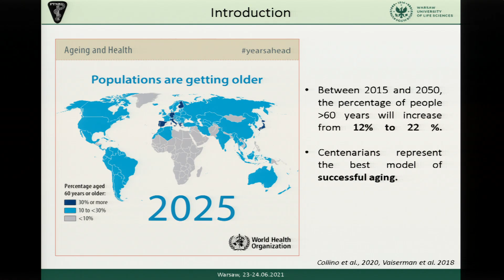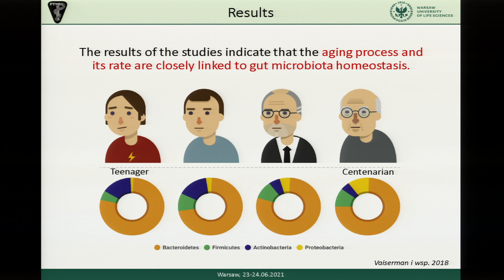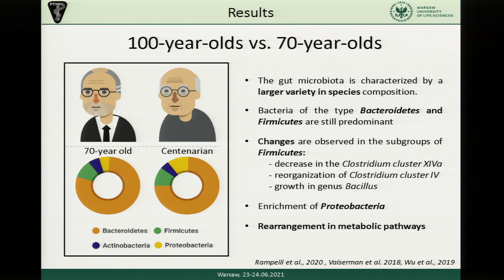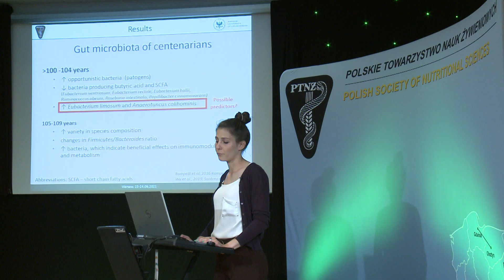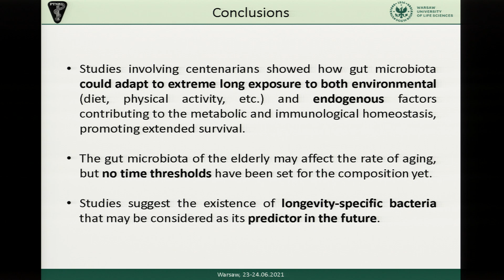Maria Szmidt - Gut microbiota of centenarians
Wykład zaprezentowany podczas Kongresu "Nutrition and quality of life of the elderly". To druga konferencja z cyklu Dylematy nauki o żywieniu człowieka - dziś i jutro współorganizowana przez Polskie Towarzystwo Nauk Żywieniowych oraz Katedrę Żywienia Człowieka SGGW.